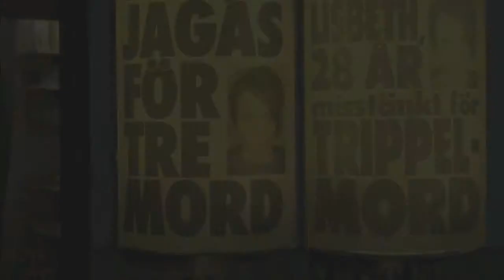La Chica que Soñaba con una Cerilla y un Bidón de Gasolina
Trailer de la pelicula La Chica que Soñaba con una Cerilla y un Bidón de Gasolina (Millenium 2)